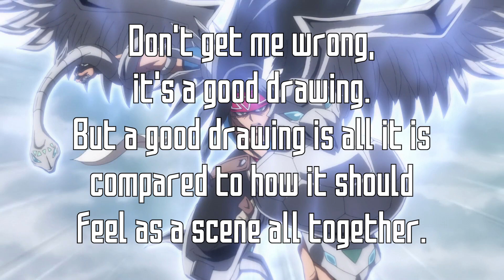BONEYARD NECROMANCER! - Shaman King (2021) Episode 7 Review | Gamerturk's Onsen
After half a dozen good episodes, it was truly a shame this was the Faust vs Asakura Yoh episode we received... Buckle up, I'll be more blunt than Eliza's bones... Welcome to Gamerturk's Onsen, featuring Shaman King Episode 07 Review, A Form of Courage!

Shaman King (シャーマンキング) is a shonen manga created by Hiroyuki Takei which was serialized in Weekly Shonen Jump from 1998 to 2004, when it was abruptly cancelled. During the Jump Festa 2008, Shueisha announced a kanzenban reprint of the entire series.

It has also been adapted into a 64 episode series produced by Xebec which ran on TV Tokyo from 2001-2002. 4Kids Entertainment obtained foreign television and home video distribution rights to the Shaman King anime on May 15, 2003. Fox Box began airing Shaman King in the United States on August 30, 2003.

Shaman King (2021) is a remake that is going to adapt the original Manga, unlike the 2001 Anime Adaptation that had to go original due to surpassing the Manga.

Gamerturk's Onsen series is a Review and Reaction for the Shaman King Anime Remake Episode 7, A Form of Courage, Faust vs Yoh.